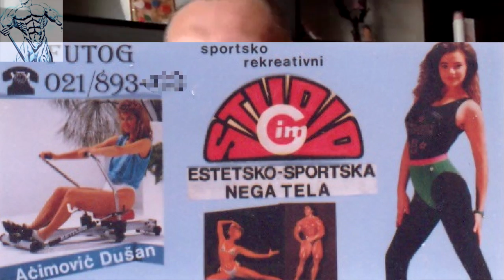AAS#2 - Kako deluju anabolicki steroidi